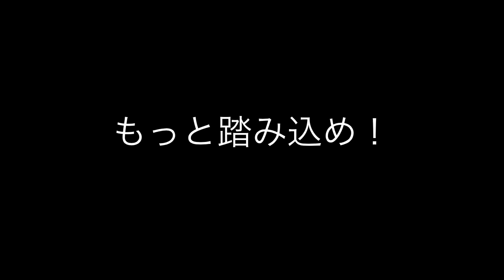Yukivia Factory 宣伝PV Ⅱ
Yukivia Factory
YouTubeチャンネル用広告PV Ⅱ